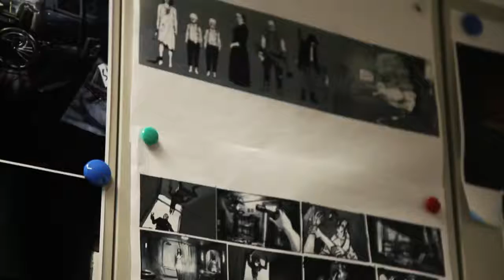Making Of Part One Beginning Hours